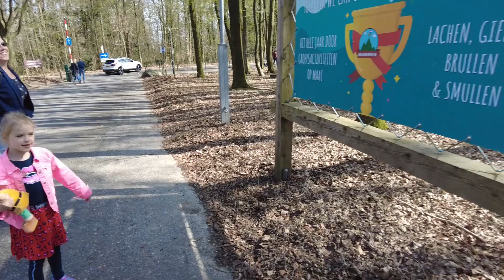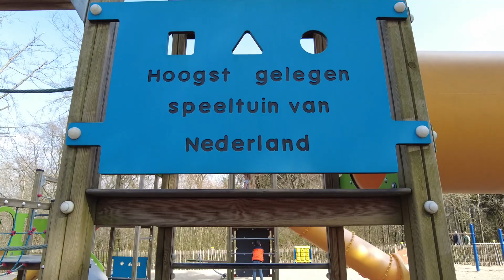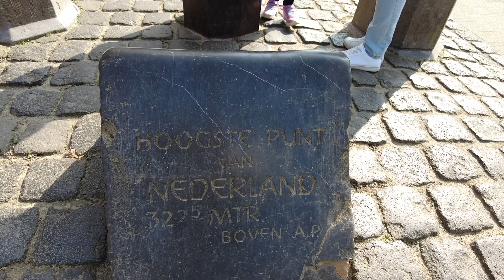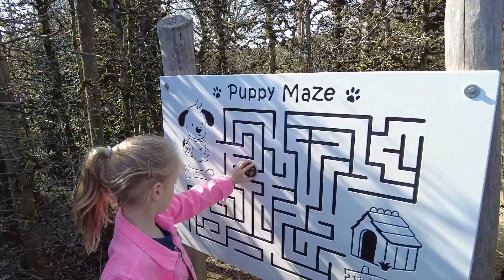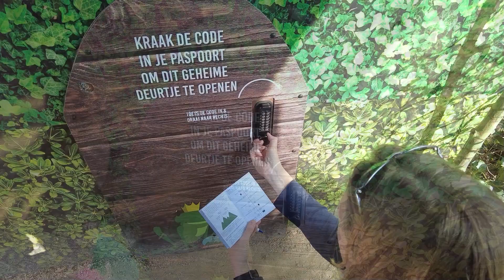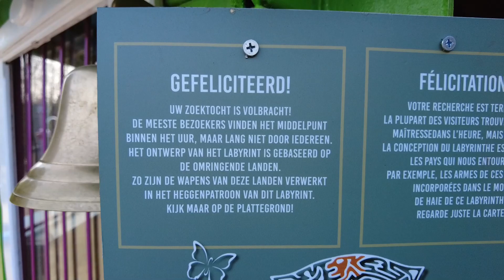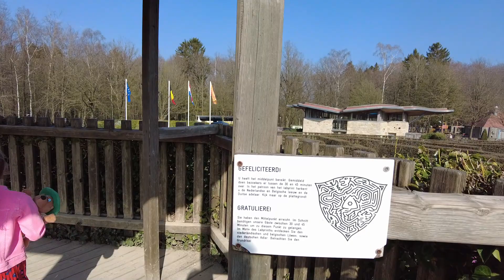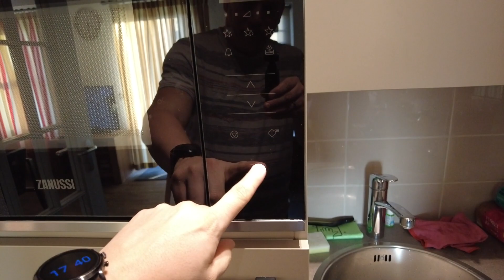WIJ GAAN NAAR LANDAL HOOG VAALS EN BEZOEKEN HET DRIELANDENPUNT - VLOG #348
Het was weer tijd om een weekendje erop uit te gaan. Dit keer hebben we gekozen voor Landal Hoog Vaals. Natuurlijk kan een bezoek aan het Drielandenpunt dan niet uitblijven!

Apparatuur wat wij gebruiken:
⊳ DJI Pocket 2
⊳ DJI Action 2
⊳ DJI Osmo Pocket
⊳ DJI Osmo Action
⊳ DJI Mavic Mini
⊳ Manfrotto statief